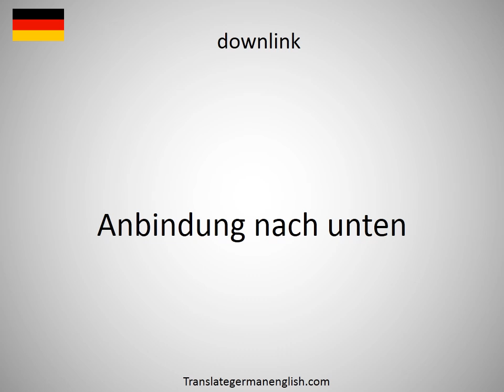How to say downland pigmy in German?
How to say downland pigmy in German? Learn the pronounciation downland pigmy! How to Pronounce downland pigmy. Expand your vocabulary, learn German words. Practice German online. Use this free pronunciation guide to practice words at a time. Learn German for free. Thank you for viewing, please like or subscribe! hoe om te sê, si të thuash, እንዴት እንደሚናገር, wie sagt man, comment dire, come dire, como dizer, как сказать, nasıl denir, cómo decir, 怎么说, πώς να το πω, hoe zeg je.